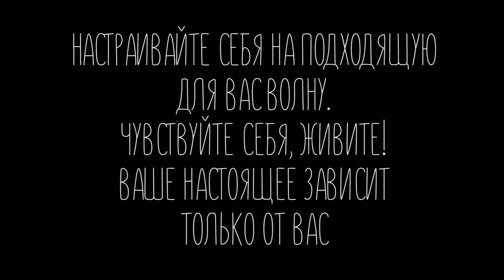О Самочувствии, Измененинях и Реальности || Alyona Burdina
Видео для многих покажется ни о чем и если оно не для вас,то просто закройте его и продолжите делать свои дела. Если же вас заинтересовало/расслабило/заставило приятно ощутить реальность , то напишите мне что вы почувствовали или о чем вспомнили. Я понимааю,что это не так просто сформулировать,но постарайтесь описать(для меня это и правда важно) Я очень скучаю по вам и по тому, сколько и как часто мы общались, так что напишите мне как вы себя сейчас чувствуете? Что изменилось со вчера/недели назад? Чувствуете ли вы,что каждый раз смотря в зеркало, вы другой человек?

Пестня в начале видео: mary lambert – when you aleep

Привет. Меня зовут Алена,живу в северной столице.

Ссылки:
ПЕРИСКОП: Alyona Burdina